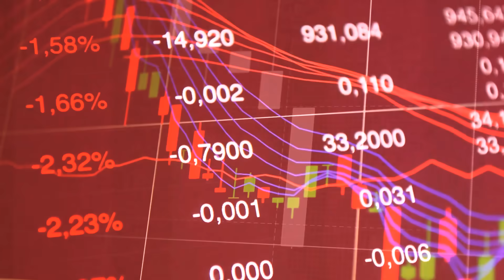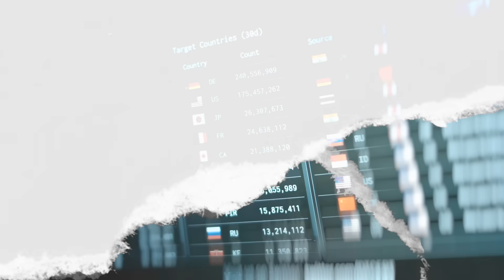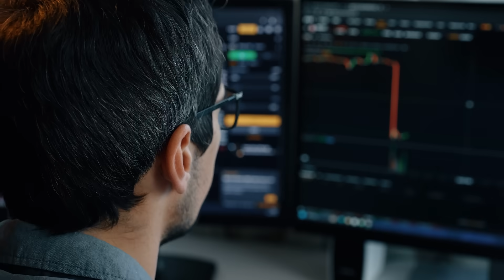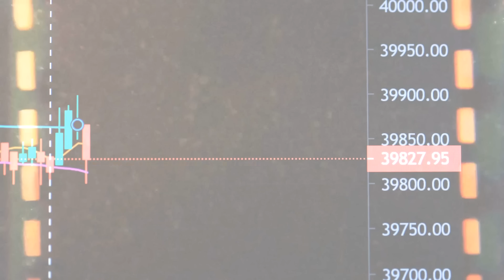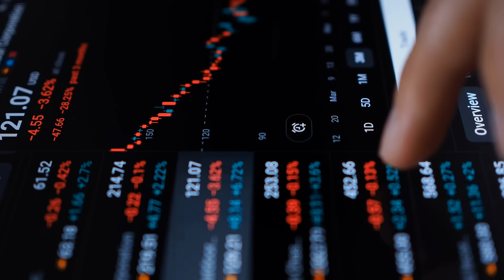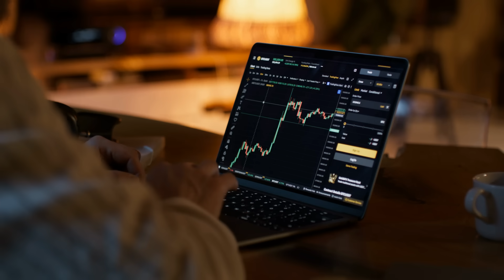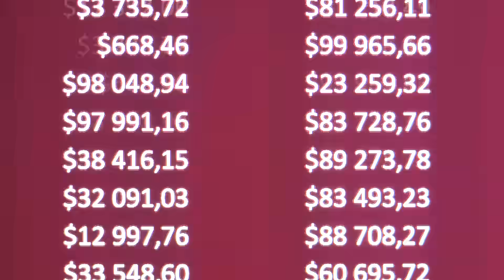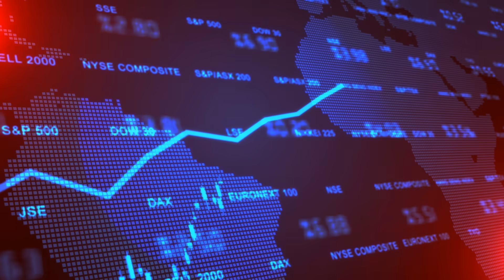Plan B’s Bitcoin Prediction You Can’t Afford to Ignore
Join us as we break down Bitcoin's wild ride in simple words, exploring the concepts that drive its value, such as the stock to flow model, which has been popularized by Plan B. This model suggests that scarcity, similar to that created by the bitcoin halving in 2028, will significantly impact the price of bitcoin. By analyzing bitcoin's scarcity and the implications of the stock to flow model, we can gain insight into bitcoin's potential valuation and make informed predictions about its future price. Looking ahead to bitcoin 2030 and even bitcoin 2035, it's essential to understand the underlying principles of the bitcoin model and how it relates to macro investing strategies. In this video, we'll delve into the world of crypto models, bitcoin analysis, and blockchain insights to provide a comprehensive understanding of bitcoin's current state and its potential forecast for 2025 and beyond. By examining the principles of crypto scarcity and the bitcoin s2f model, we can better understand the factors that influence bitcoin's price and make more accurate crypto predictions. Whether you're a seasoned investor or just starting to explore the world of cryptocurrency, this video aims to provide a clear and concise explanation of the complex concepts surrounding bitcoin, including the plan b stock to flow model and its implications for the future of crypto.